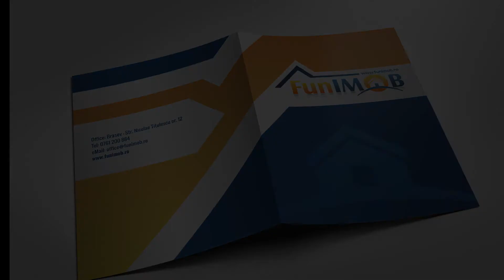SOLD!!!Comision 0%!!! Casa cu 3 camere, singura in curte, Piata Unirii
Agentia imobiliara FunIMOB va prezinta ,spre vanzare, in sistem de reprezentare exclusiva si cu comision 0% din partea cumparatorului,
Casa singura in curte, cu regim de inaltime P+M,  compusa din 3 camere, bucatarie si 2 bai.. Imobilul propus spre vanzare este construit pe un teren de 138 mp, din care amprenta 65mp si are front de 8 ml la strada Pajistei, respectiv 1,5 m la Strada Anton Pann, intr-o zona foarte bine cotata a brasovului, mai exact in zona Piata Unirii-Schei. Orientarea de asemenea este foarte buna , casa fiind insorita in fiecare moment al zilei. Din punct de vedere al accesului, acesta este foarte usor din Piata Unirii  pe strada Pajistei. Imprejurimile fac ca acest imobil sa fie pretabil atat pentru locuinta familiala cat si pentru regim hotelier/turistic. Linistea, privelistea si accesul facil catre punctele de interes turistic care se gasesc in fosta Cetate( Piata Sfatului, Biserica Neagra, Strada Sforii, Casa Sfatului,etc) cat si Piata Unirii, Biserica Sf. Nicolae sau Prima Scoala Romaneasca ( cel mai important punct de atractie turistica din Schei)etc, de asemnea unitatile de invatamant: Colegiul National Andrei Saguna, Liceul Andrei Muresanu, Liceul Teoretic Johannes Honterus, toate acestea doar la 15 minute de mers pe jos, recomanda aceasta proprietate pentru orice destinatie. Va multumim si va stam la dispozitie cu detalii suplimentare despre acest imobil.

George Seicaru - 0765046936